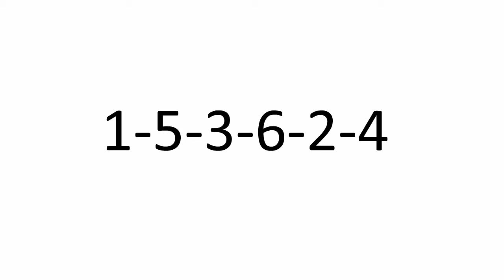straight 6 cylinder firing order animated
animation of straight 6 cylinder firing order. most straight 6's use this firing order, 2JZ, RB26, Slant 6, etc. please check your particular engines firing order in owners manual or sevice manual. 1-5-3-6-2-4